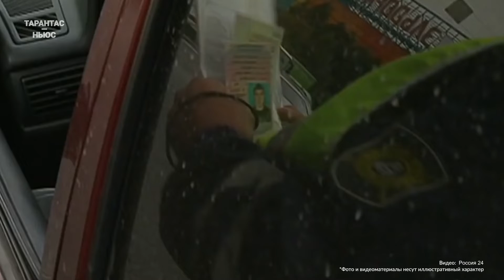ГИБДД занялось поиском автомобилей умерших граждан